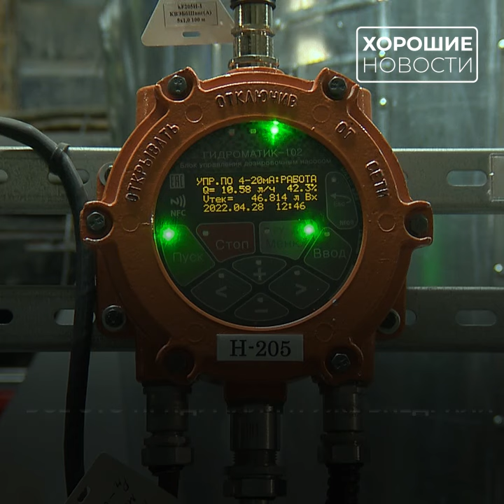Нижегородская компания разработала материал, заменяющий полиэтилен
Нижегородская компания «Хома» открывает новое импортозамещающие производство: предприятие представило материал для создания одноразовой посуды, полностью заменяющий привычный полиэтилен